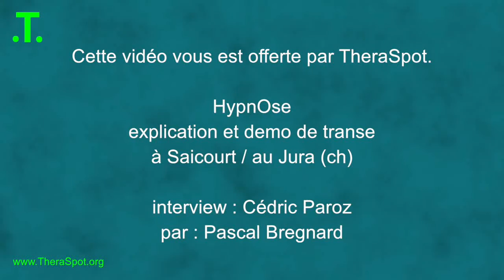HypnOse - explication et demo de transe avec Cédric Paroz